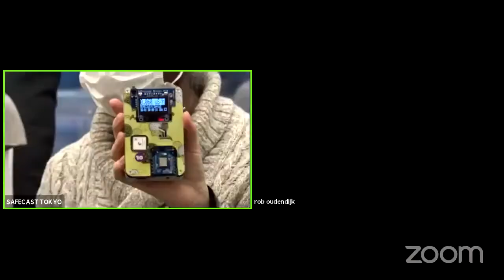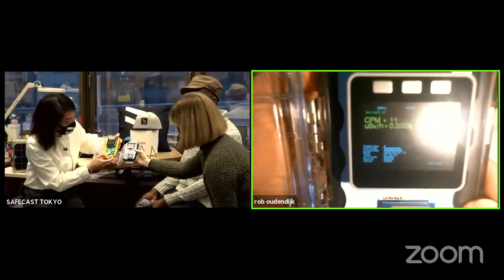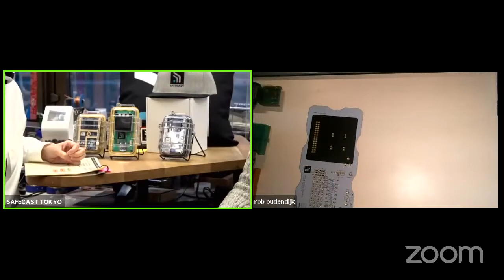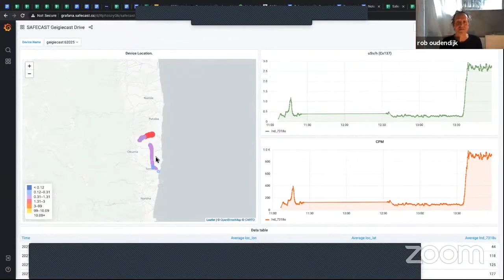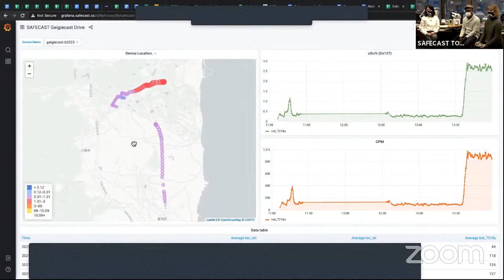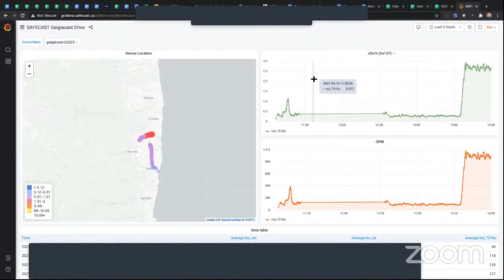THE BGEIGIE SHOW - SAFECAST 10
Safecast volunteers Nondo-Jacob Sikazwe and Kelsie Stewart join us in the studio in Shibuya to talk about the bGeigies they built, including the stunning limited edition 10th Anniversary bGeigie designed by Ian Lynam. Engineering and development team member Rob Oudendijk links up from Nara, Japan, to give us a detailed look at the new simple-to-build bGeigie Zen.